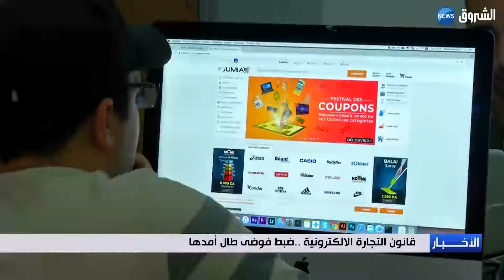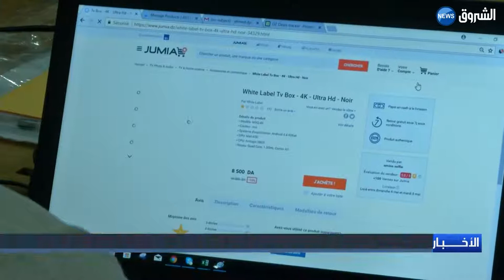قانون التجارة الالكترونية.. ضبط فوضى طال أمدها